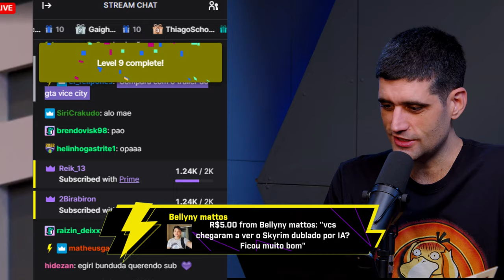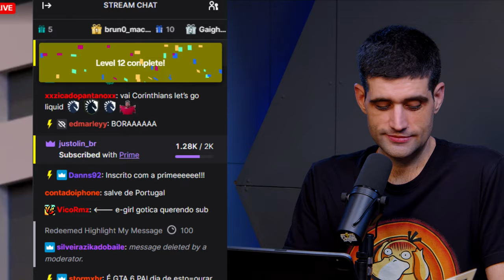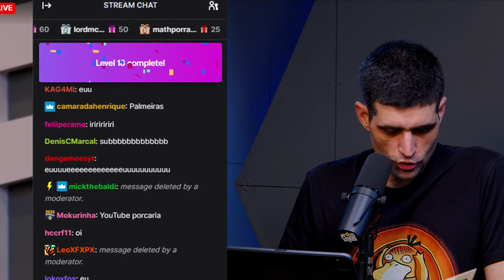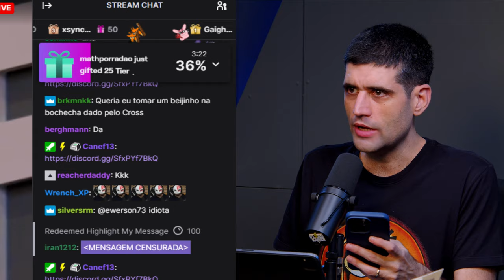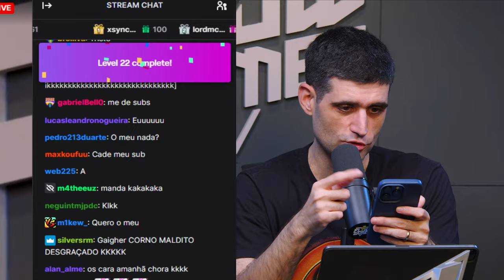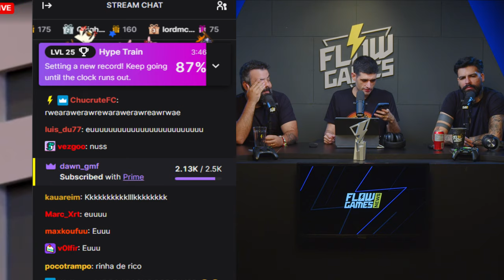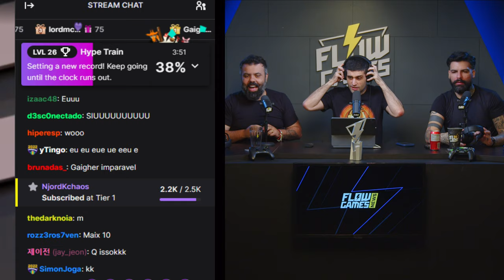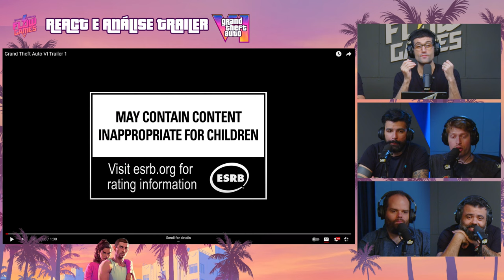🚨GTA 6 | REAGINDO AO TRAILER!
ELE ESTÁ ENTRE NÓS! O primeiro trailer de Grand Theft Auto 6 chegou! Bora assistir com o Flow Games e esmiuçar CADA DETALHE deste trailer?

FLOW PING
Reduza seu lag, otimize sua rota e aumente seu FPS com o Flow Ping!

FAZ A BOA!
Compare os preços no seu navegador e aproveite os descontos em tecnologia e periféricos!
Vem para o Faz a Boa! O seu comparador de preços.

Capítulos
00:00:00 - Aguarde
00:11:42 - Início
00:44:01 - Trailer Completo
00:46:34 - Começo da Análise do Trailer: Paisagem de Vice City
00:52:55 - Elementos Realistas e Teorias Sobre A Passagem da Protagonista na Prisão
01:07:07 - A Água do Jogo e Vista da Praia de Vice City
01:10:52 - Referência P%rnogr@fica no Avião
01:14:10 - Novo Veículo e Bioma do Pântano
01:16:05 - Flamingos e Observação Sobre Possíveis Flashbacks
01:17:59 - Detalhes da Praia de Vice City
01:26:11 - O Porto Louco de GTA VI, Identificação de Placas de Orientação e Carros Customizáveis
01:30:27 - Detalhes Sobre A Festa na Casa das Primas
01:33:15 - A Fluidez das Animações e Previsões Sobre Lugares Acessíveis
01:41:22 - Identificação de Veículos na Avenida de Vice City
01:43:45 - Televisão Funcionando em Ambiente Interno
01:45:59 - Hotel Ocean View, Clube Malibu e O Aumento da População no Jogo
01:50:26 - NPC com Iguana, A Não Repetição de NPCs, A Placa do Cheeta e NPC Tirando Selfie
01:52:58 - Veículos Aquáticos, Previsões Sobre a Parte Aquática do Jogo e Dirigível Escondido
01:59:10 - O Impressionante Cabelo em Conjunto Com a Fluída Animação da Moça de Biquíni
02:02:19 - Sugar Daddy Festejando e Especulações Sobre a Redes Sociais no Jogo
02:06:11 - O Caçador de Jacaré
02:08:23 - Avaliação Culta Sobre a Moça Rebolando em Cima do Carro
02:10:38 - Drift na Rua e Previsões Sobre as Corrida de Ilegais e Mais Detalhes Sobre a Rede Social do Jogo
02:12:57 - Jacaré Invadindo Loja e Detalhes do Ambiente
02:16:15 - Policial Com Body Cam Invadindo Uma Residência e Referência ao Meme Florida Man
02:20:26 - O Undertaker do GTA VI e A Grande Variação de NPCs e o Incrível Reflexo no Retrovisor
02:24:52 - Tiozinho de Fio Dental  Irrigando o Jardim
02:26:21 - Desmentindo a Possibilidade de Possíveis Crianças no Lamaçal
02:28:54 - Animação Impressionante da Loira do Lamaçal e Aparição do Veículo Liberator
02:29:56 - Karen Ameaça Tiktoker Com Dois Martelos e Festa de Fraternização Louca
02:32:35 - Propaganda do Azulzinho e Diversas Lojas de Outlets
02:35:19 - O Interior de Um Carro e Detalhes Sobre os Protagonistas
02:38:56 - Detalhes Sobre as Notícias da Weazel News
02:44:10 - Referência Sobre Advogados Americanos, Adesivos de Carros e Loja de Vinil
02:46:11 - Protagonistas Assaltando Loja e Detalhes Impressionantes do Ambiente
02:50:16 - Loja de Penhores de Armas, Loja de Sapatos e Suposta Aparição do Veículo Saber
02:54:26 - Davy Jones no GTA VI e Detalhes de Momento Intimo dos Protagonistas
02:56:11 - Adesivo com Referência a Meme
02:57:56 - Teoria Sobre Suposto Flashback
03:00:42 - Fim da Análise do Trailer: Logo de GTA VI
03:00:58 - Comunicado à Imprensa da Rockstar Sobre o Anúncio de GTA VI
03:05:50 - Referências do Jogo na Vida Real
03:24:20 - Repercussão Sobre o Vazamento e Lançamento do Trailer
03:30:54 - Encerramento

ANFITRIÕES:

*FLOW GAMES*

*MD3*